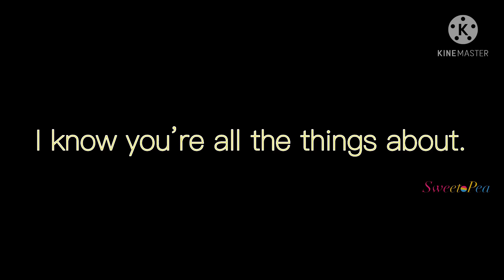𝙷𝚎 𝚕𝚘𝚟𝚎𝚜 𝚢𝚘𝚞 𝚍𝚎𝚊𝚛. | 𝙼𝙻𝙱 𝚛𝚘𝚢𝚊𝚕 𝙰𝚄 | 𝚐𝚌𝚖𝚟 | 𝙲𝚑𝚕𝚘𝚎̀’𝚜 𝙿𝙾𝚅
Time Taken :
One day and thirty minutes

Thumbnail Time :
Four hours and five minutes

Apps :
KineMaster
Gacha Club
IbisPaint X

Roles :
Chloè/Princess
Adrien/Dutch
Sabrina/Servant
Luka/Peasant
Marinette/Maiden
Nino/Guard
Alya/Maid
Lila/Maidan